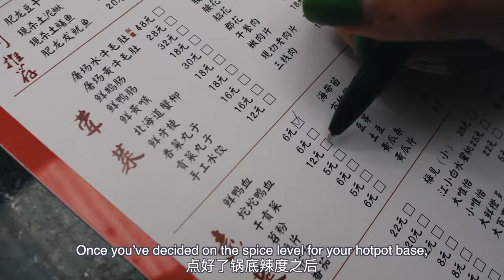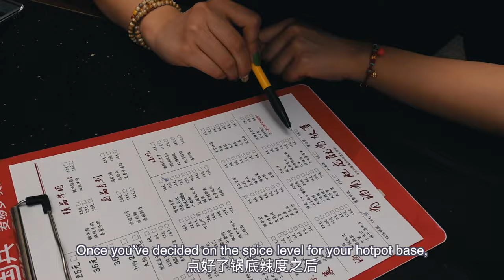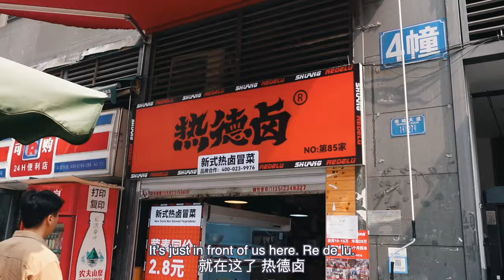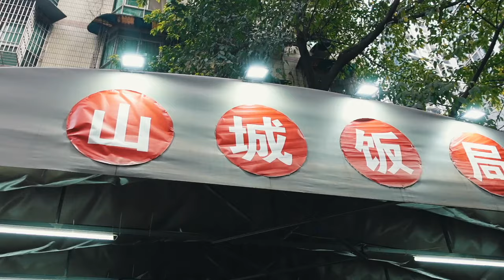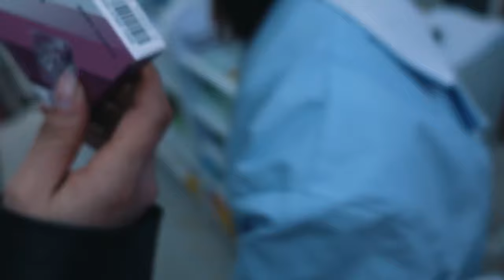My body took WEEKS to recover from these spicy foods...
If you've seen my recent videos, you would have noticed I've become rather cocky in terms of my ability to eat spicy food. This day of eating Chongqing's spiciest foods made me realise. I'm just a little baby

xxxx